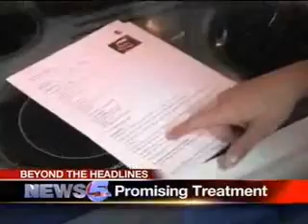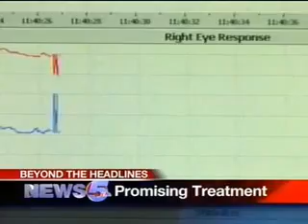Sessions Discussing TBI Treatment Act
Congressman Pete Sessions discusses his TBI Treatment Act in KOAA's piece about Traumatic Brain Injury and Hyperbaric Oxygen Treatment.